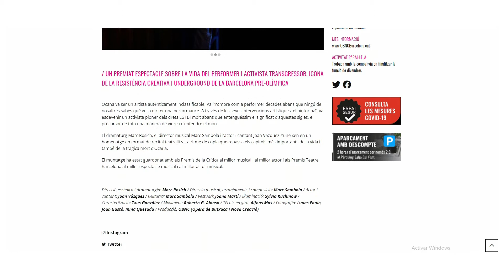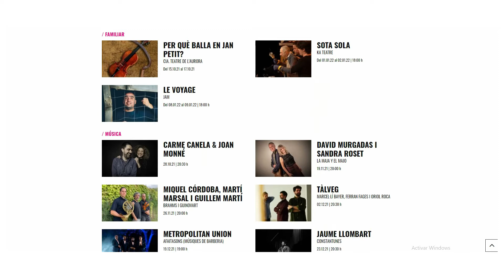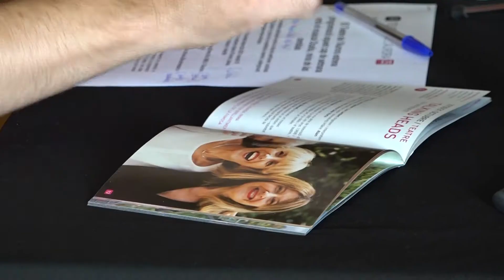El teatre de l’Aurora estrena temporada aquest inici d’octubre